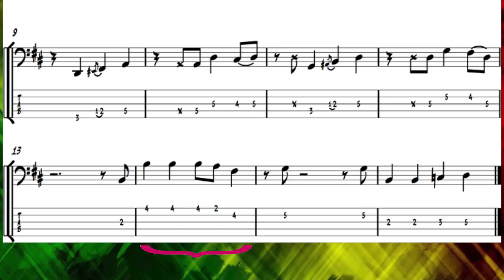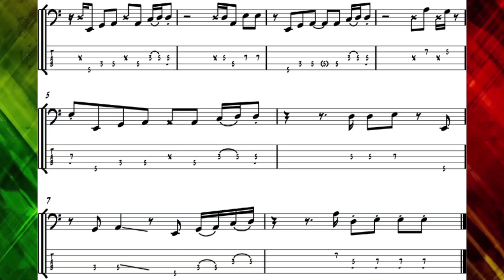Example of a REGGAE shuffle GROOVE BASS - Bass Guitar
Here’s an example of a reggae shuffle groove.
RHYTHMIC:
You’re probably already aware that a very common rhythmic idiom of reggae bass is to not play on beat 1. This introduces a bit of a “vacuum” on the initial downbeat, and its absence also tends to heighten the impact of the bass in the arrangement when it does play. In these examples, I employed this rhythmic convention frequently. This rhythmic approach can really give an arrangement some openness and room to breathe.
As mentioned above, Example 1 is a shuffle, while Example 2 is generally straight. As with many other genres, it’s common to see examples of both feels in the reggae style. Make sure to be aware of which one you’re playing at the time, so that you can avoid unintentional groovicide.
Reggae bass lines (particularly like that of Example 1) are usually characterized by a very laid-back approach to time. If this sort of line is phrased “on top”, it can give the overall groove an urgency that lacks authenticity. Don’t be afraid to phrase your part in a relaxed and lazy manner (versus emulating your sequencer’s “100% quantize” function!).
HARMONIC:
Reggae bass lines don’t usually incorporate a lot of chromaticism. For the most part, it’s probably best to stick with scale tones.
It should be noted that in spite of the frequent rests occurring on beat 1, the chord changes are nonetheless normally happening at the top of the bar. Ensure that the bass line keeps up with and/or leads into the upcoming chord change.
SONIC:
You might notice a warmer, “thud-like” bass tone in the preceding examples. I employ a different right-hand technique when playing reggae lines to help achieve the requisite warm, staccato, muted tone. It involves plucking the strings with the fleshy part of the thumb, while dampening them with the palm near the bridge saddles. If you experiment with how close to the bridge saddles you rest your palm, as well as how much pressure you apply to the strings, you’ll discover a really broad range of timbres.
Most of the timbre is dictated by technique, but if necessary, roll off your treble knob to minimize fret noise and the “zing” of fresh roundwound strings.
GENERAL:
Every bassist can benefit from having a fundamental grasp of the reggae style. Even if your typical playing situation doesn’t involve a proliferation of dreadlocks and wafting clouds of smoke, it is a fun & interesting genre that can be applied in a multitude of settings. Even subtly implying reggae can introduce some real musical freshness.
I frequently incorporate reggae-influenced bass lines in the midst of tunes that are decidedly non-reggae (ballads or middle-of-the-road pop, for instance). Most folks who might hear these lines in context wouldn’t associate them with that genre. The lines simply inject sparseness and rhythmic variation that nicely contrast with the rest of the tune.